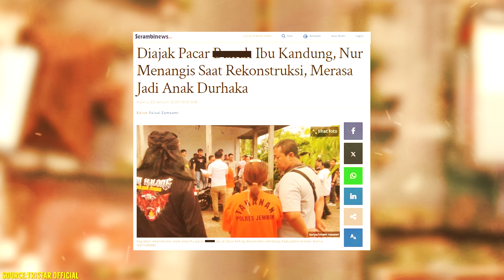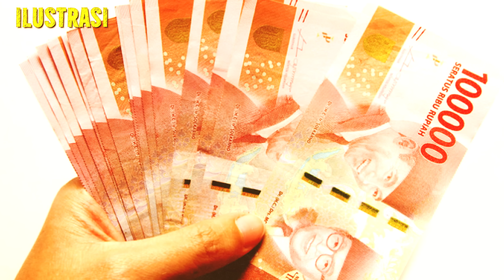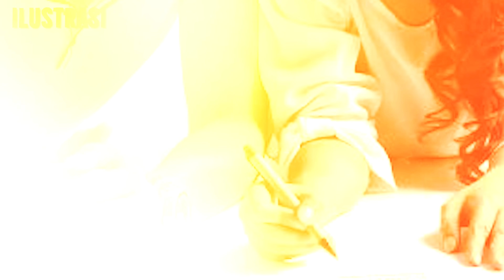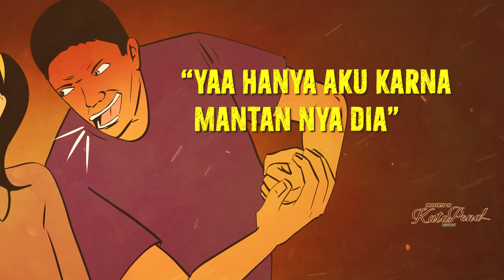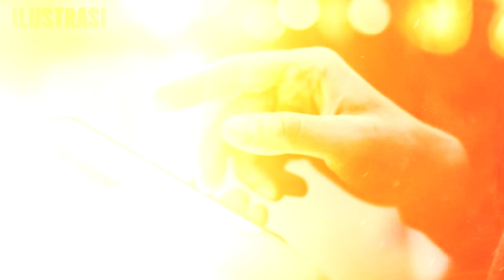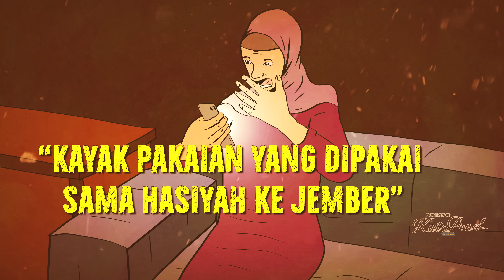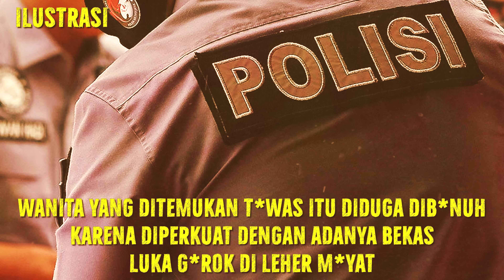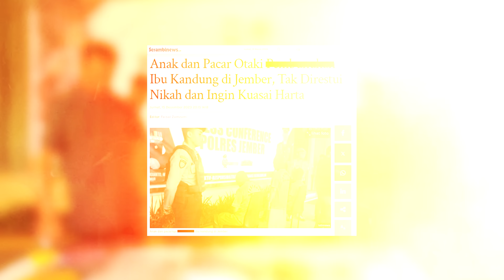AN4K PACARI MANTAN KEKASIH IBUNYA ! LALU HABISI IBUNYA KARENA DILARANG